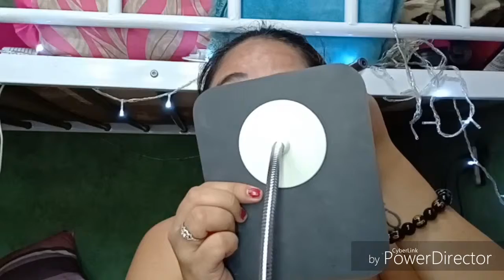Eyeconic 6Shades EYESHADOW from EB ADVANCE + FACE TRIO from EB Advance